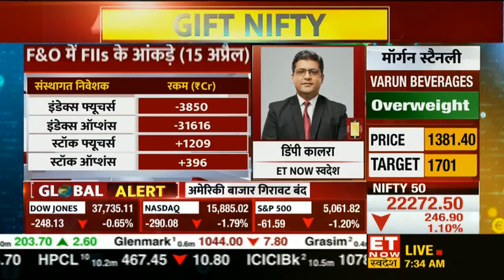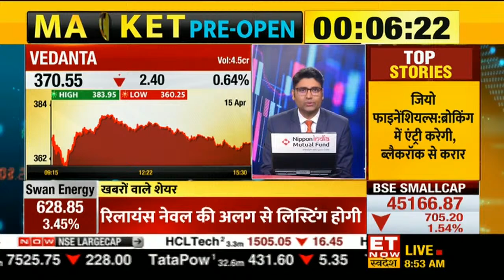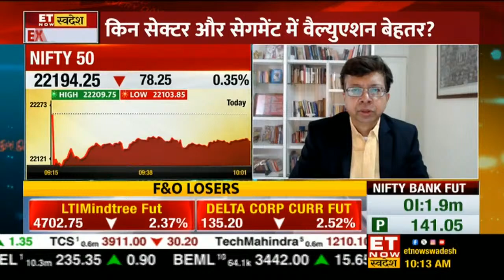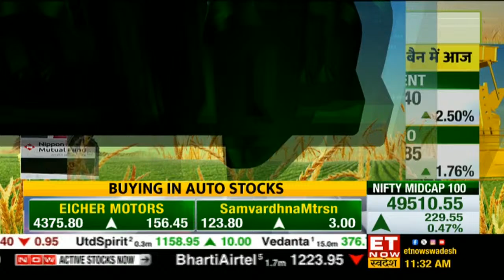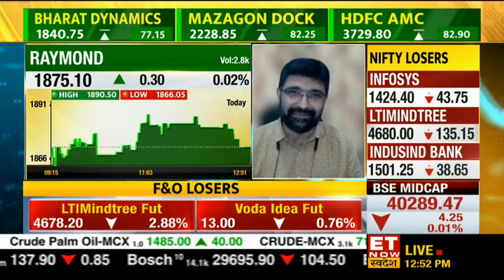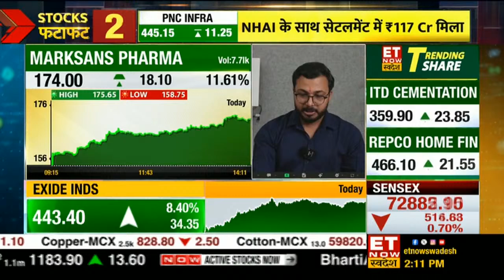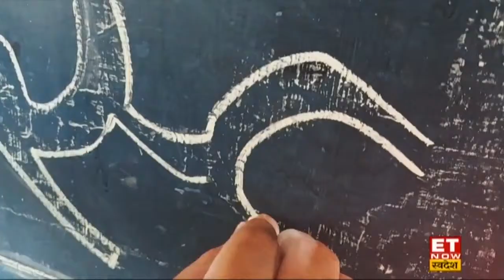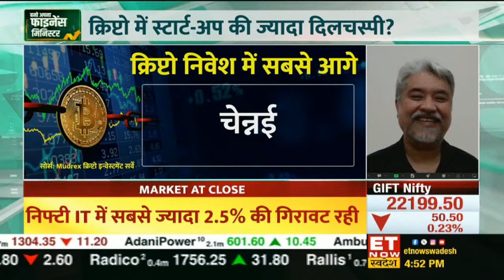Share Market Updates Live | First Stocks Trade | Sanjiv Bhasin | Gaurang Shah | Avinash Gorakshakar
Share Market Updates : First Stocks Trade | Sanjiv Bhasin | Gaurang Shah | Avinash Gorakshakar